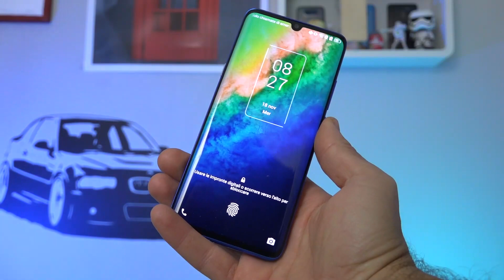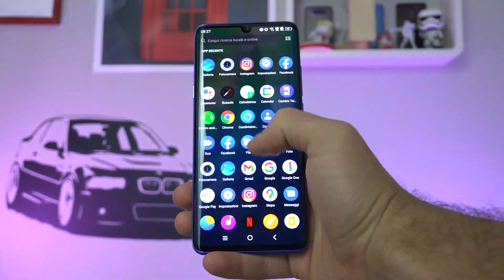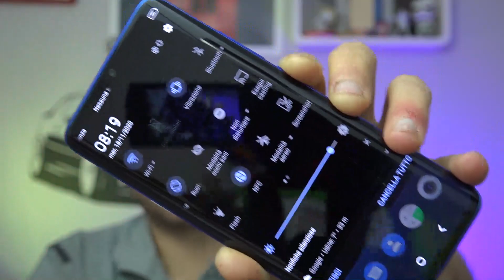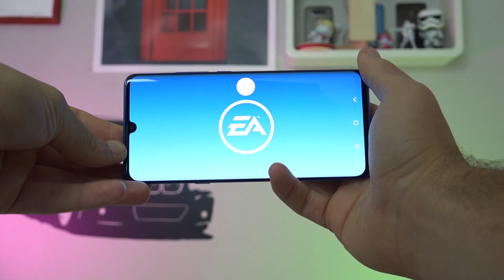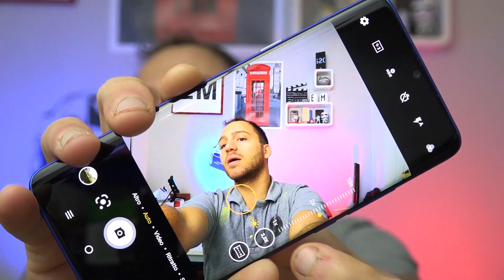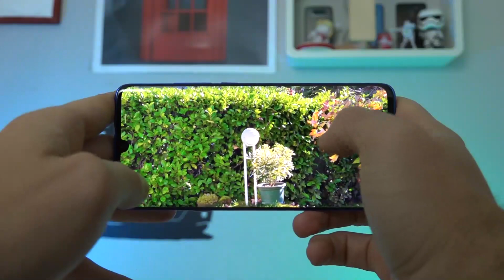TCL 10 PLUS recensione - NON Sottovalutatelo!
!- LEGGIMI -!
Acquistalo da QUI :

TCL 10 plus recensione
tcl 10 pro
tcl10
tcl 10 plus ita

Se volessi darmi una piccola mano anche per finanziare tutti gli acquisti per il canale puoi farlo semplicemente acquistando tutti i prodotti che ti servono su Amazon da questo

Hai già dato uno sguardo alla playlist EsperienzaMotori dedicata alle recensioni di auto?